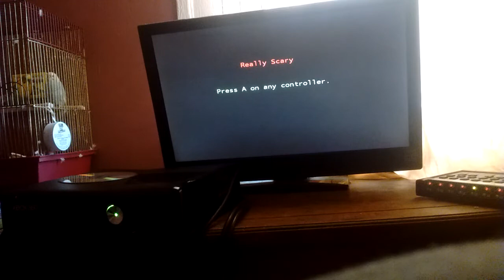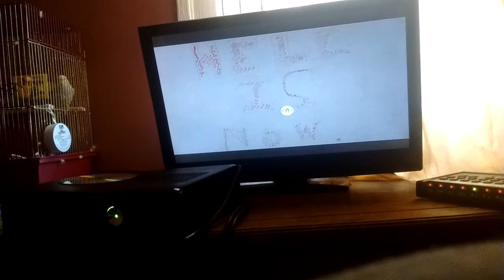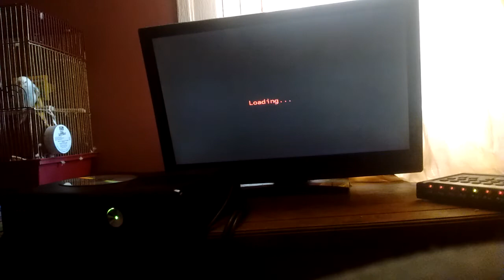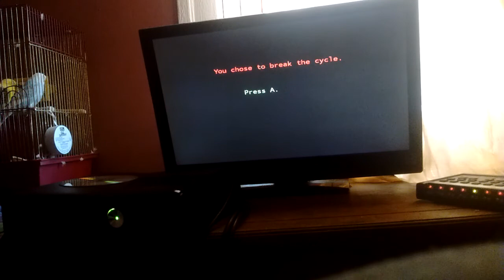Foxygamer plays really scary